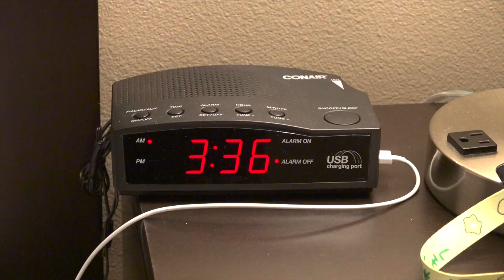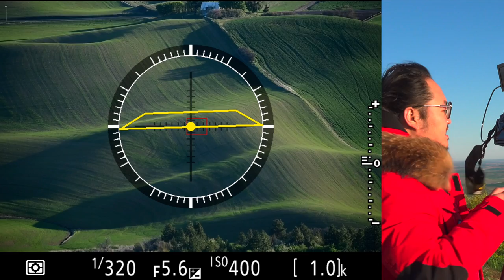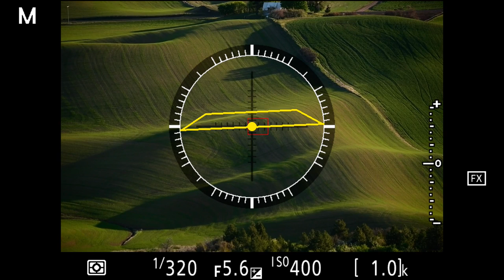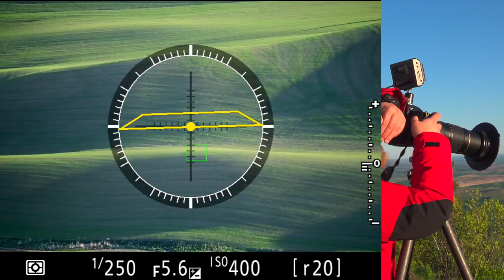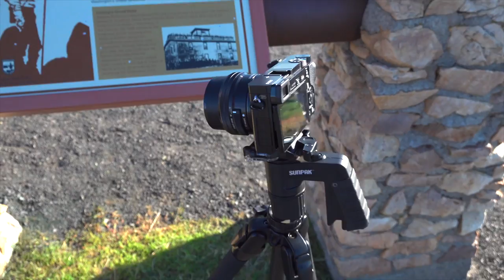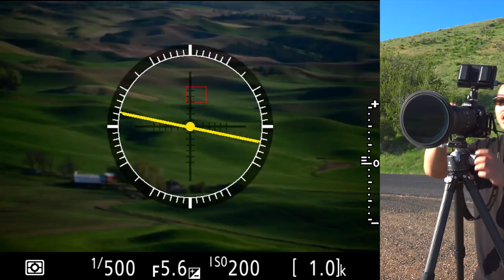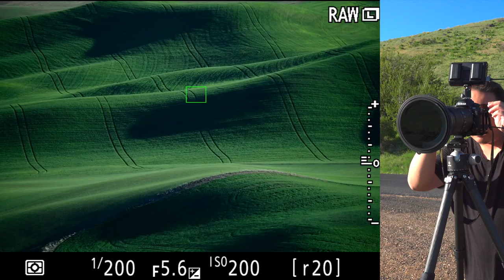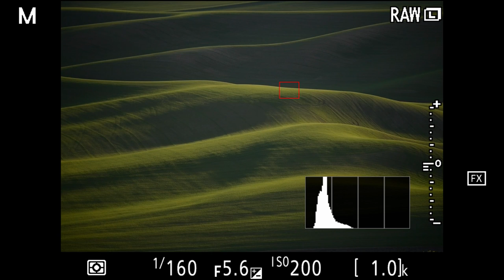風景攝影現場Vlog，妳真懂CPL偏振鏡的使用嗎？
许多人知道CPL偏振镜可以消除水面反光，至于其他的不知道有怎么用途。实际上在我们许多拍摄环境中都能使用到CPL偏振镜。疫情后第一拍，我来到了华盛顿州内陆地区，这里往日游客不少，但现在游客真是太少了。疫情下对旅游业的打击真是毁灭性的。希望世界早日恢复自序，大家都能健康。
風光攝影現場Vlog，妳真懂CPL偏振鏡嗎？
INS：simonleiyu
公眾號 / 新浪綠洲 / B站：自然攝影師雷雨
我的攝影器材：
Nikon、SONY、Iphone11pro
相機：尼康D850、尼康D500
攝像機：索尼AX700
無人機：大疆DJI Mavic 2 pro
鏡頭：尼康14-24、尼康24-70、尼康80-400、尼康400/2.8、三陽Samyang14
三腳架：捷信3533S、RRS及其他
滤镜：NiSi滤镜系统